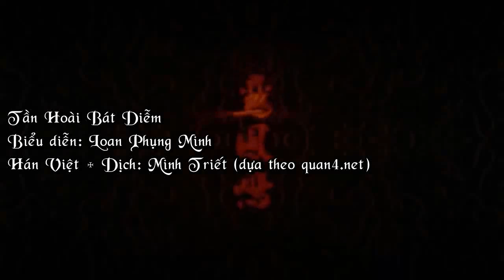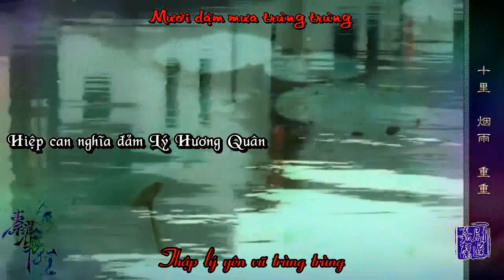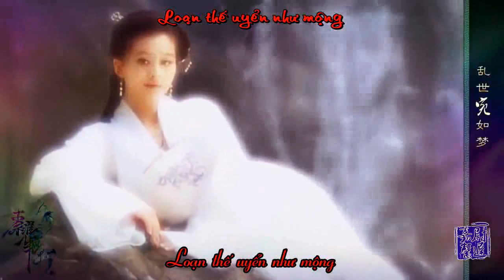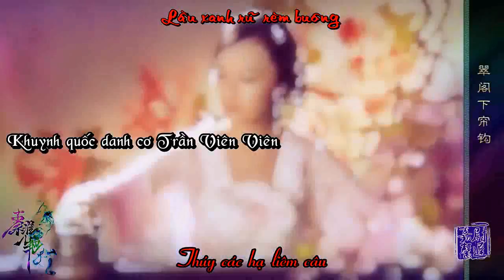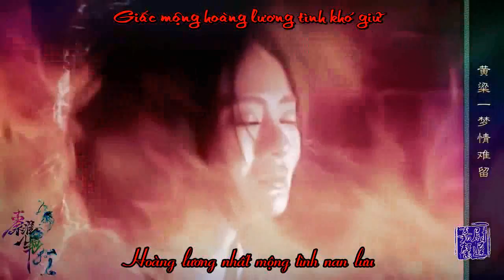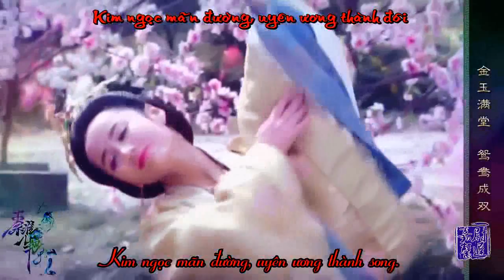Tần Hoài bát diễm - Loan Phụng Minh - Vietsub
Dựa trên bản dịch của quan4.net.
Thêm lời Hán Việt bởi Minh Triết.